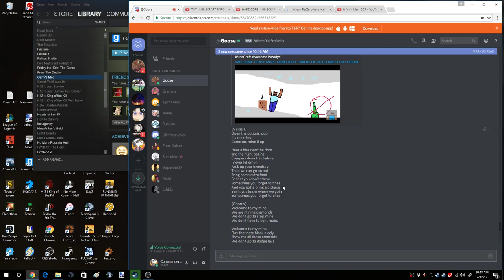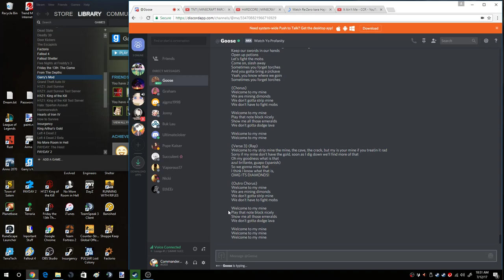Welcome to my mine